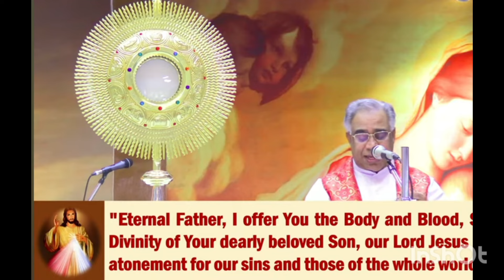18 July 2024 prayer for family wellness and health finance Restore and increase in Jesus name 🙏